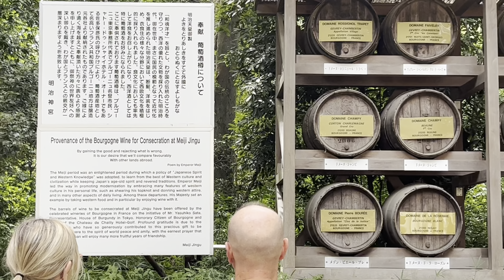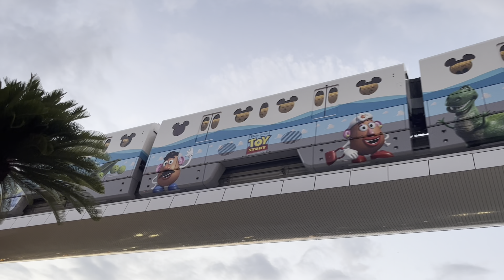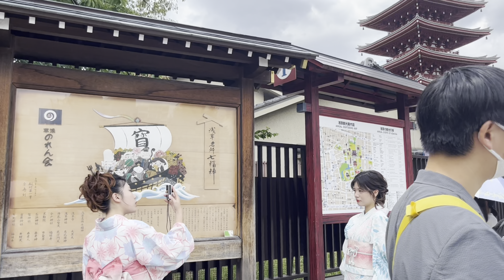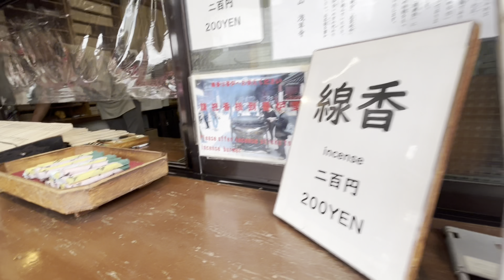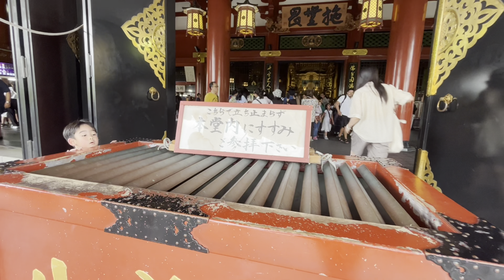ජපානයේ ටෝකියෝ සංචාරය - Part 1 (Senso-ji, Shibuya, Disney) Japan